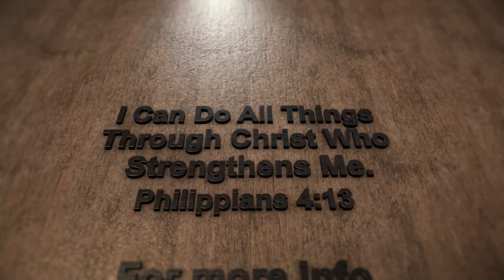DJC Logo Reveal